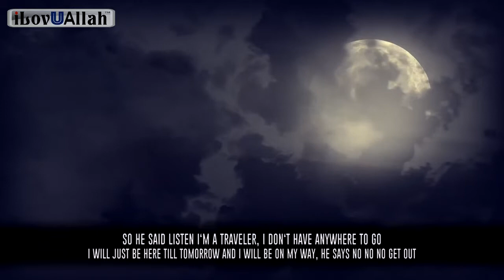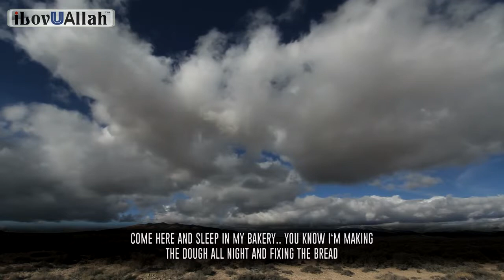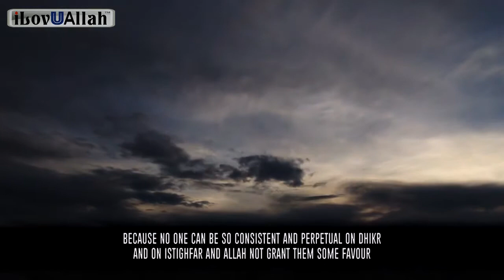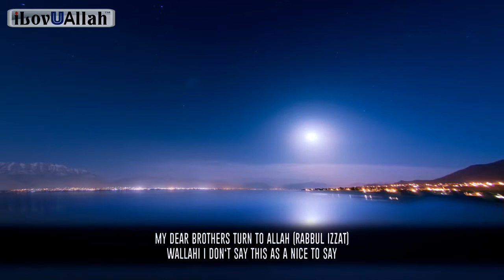All My Duas Were Answered Except One 2